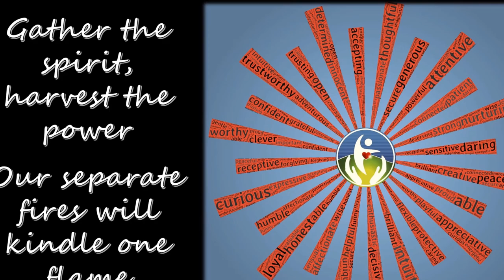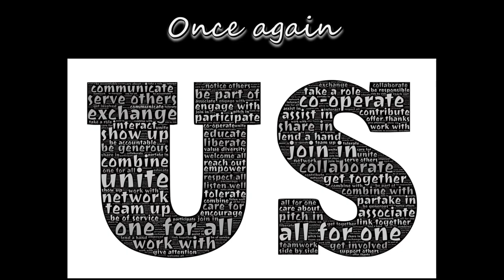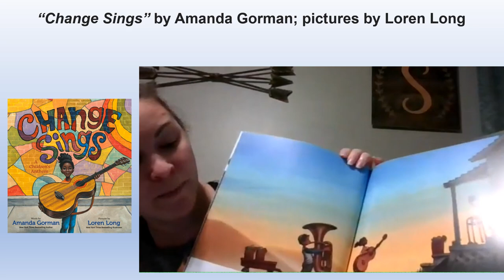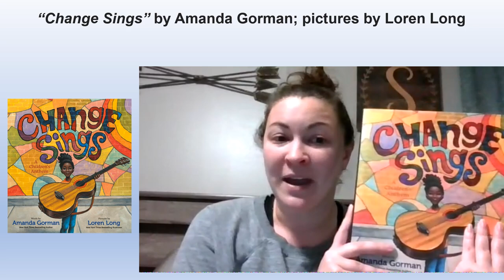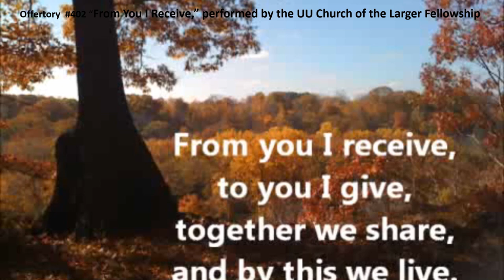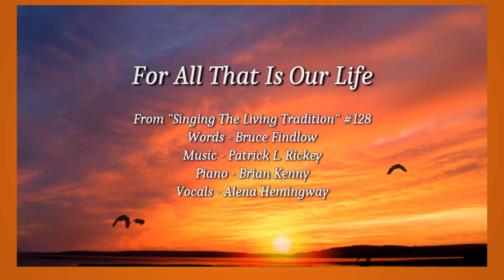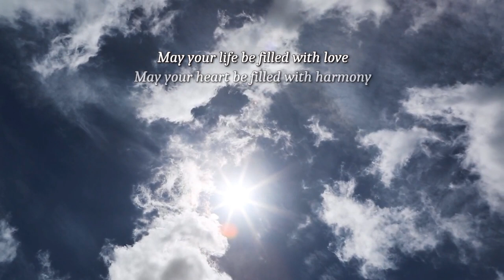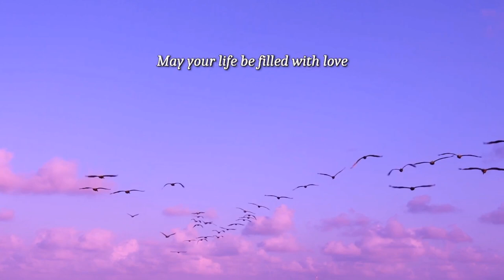Making a Difference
Unlike many people who wonder if they have lived lives of purpose, our guest speaker, Vinnie Anderson, a retired registered nurse, does not ponder that question. Many patients whom she cared for or helped in other ways, have told her what a difference she made in their lives. Vinnie, a member of UUFEC since 2013, shares several of her nursing stories and believes that nurses never truly retire until they draw their last breaths.

Members can join the service on Zoom at 9:45 am to chat before the service and participate in the Zoom coffee hour immediately after the service ends. Hope to see you there!